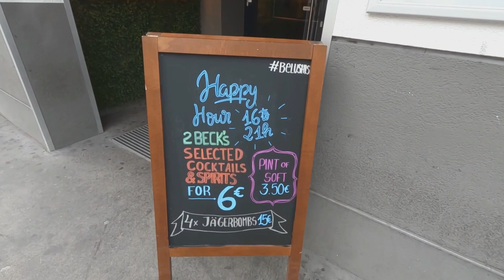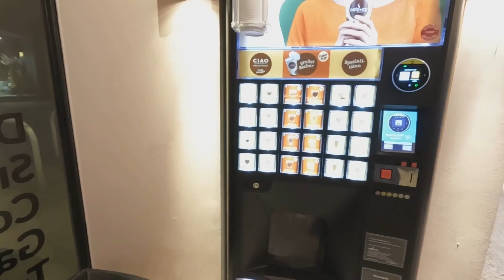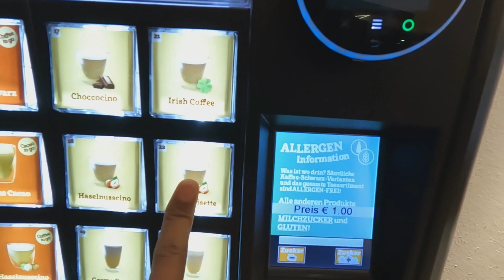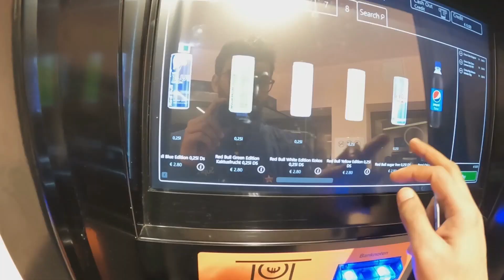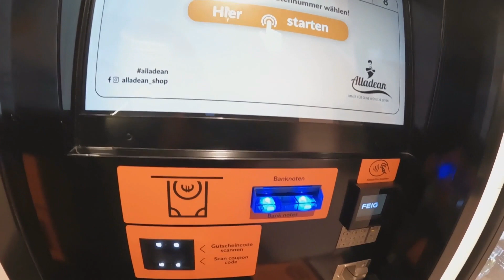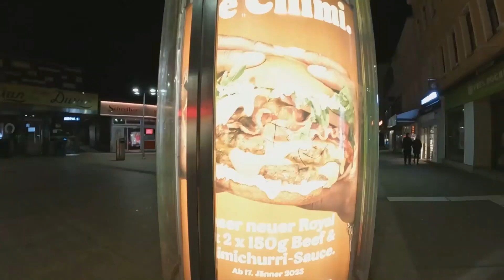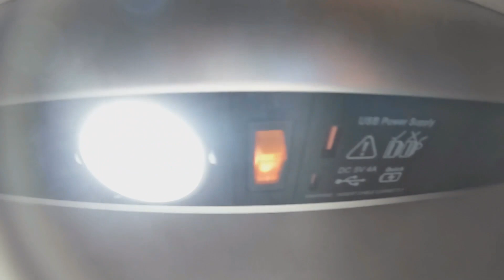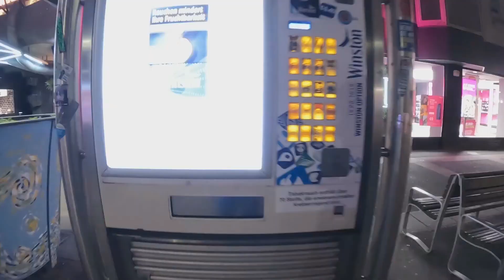Vienna through my lens I Vienna I Way back to INDIA I Manvendra I Europe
Vienna through my lens I Vienna I Way back to INDIA I Manvendra | Travel I Europe

On my way back to India, I spent one night in Vienna. Vienna is a beautiful city that offers a rich history, beautiful architecture, and a vibrant culture.